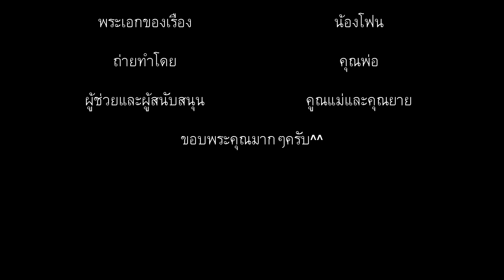แมงกะพรุนปลอม ตกแต่งตู้ปลา (Aquarium Goldfish Decor)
ตอน แมงกะพรุนปลอม ตกแต่งตู้ปลา (Aquarium Goldfish Decor)

พิกัดแมงกะพรุนปลอม